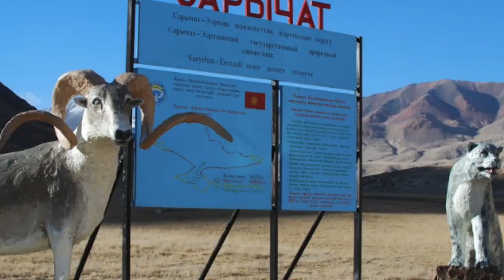World Wildlife Day: Snow Leopards Under Threat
One snow leopard is killed each day, and there may only be between 4,000 and 7,500 of these elusive big cats left. But there is hope for the snow leopard - thanks to you!